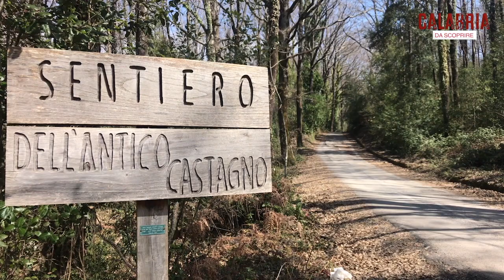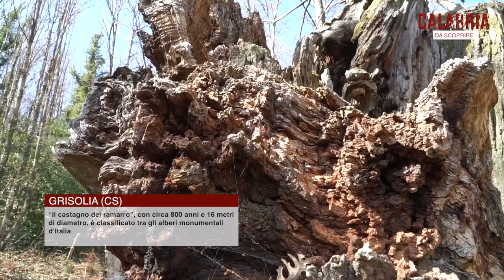CALABRIA DA SCOPRIRE CASTAGNETO GRISOLIA CS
"Il castagno del ramarro”, con circa 800 anni e 16 metri di diametro, è classificato tra gli alberi monumentali d’Italia
Alto Tirreno Cosentino, ubicata tra la Riviera dei Cedri e il Parco Nazionale del Pollino